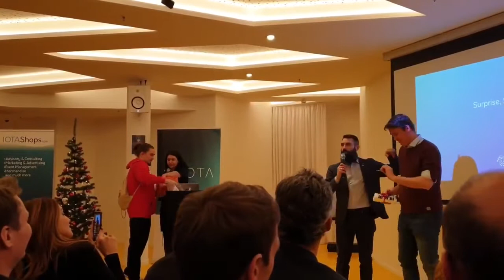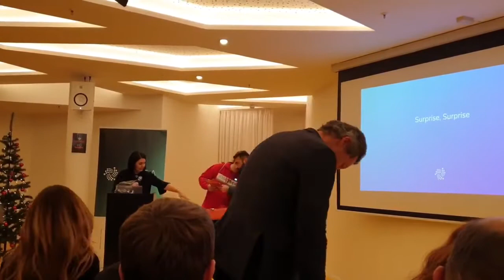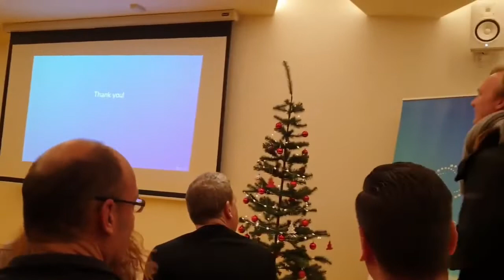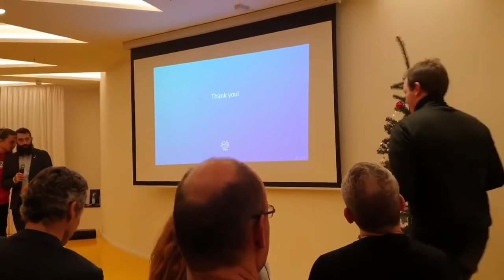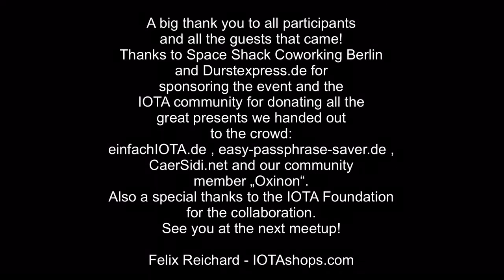IOTA Berlin Meetup: Defining Moments 2019 - Outlook 2020 | Community present giveaway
At the IOTA Meetup on Dez. 11th in Berlin we had a giveaway where we handed out some gifts donated and made by our IOTAstrong community members.

• IOTA price ticker by community member Oxinon

IOTA support address:

YGFUJU9BSEIAGRZWTMBBBYYSPBOCOILIZMHAOFWFUNTZRVD9IXUPMJWA9BKYFEXY9JHSMNQVZBPVBZKWBCZAYABWRZ